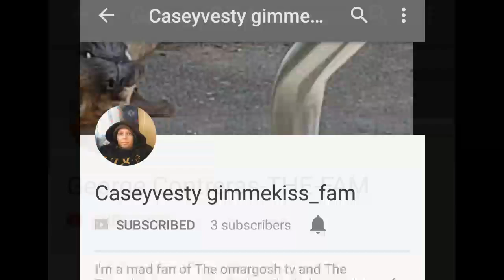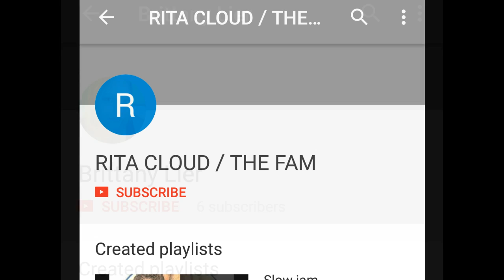Getting a Really BAD TATTOO (PRANK) EPIC !